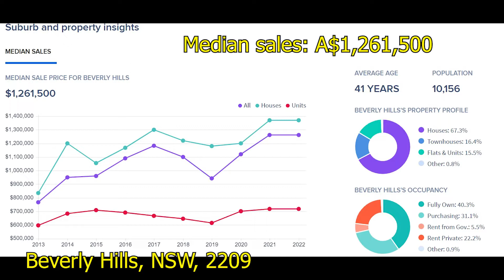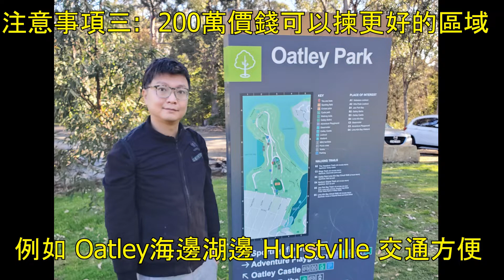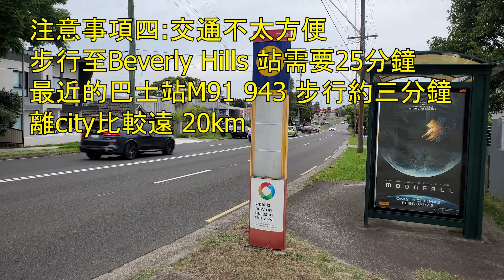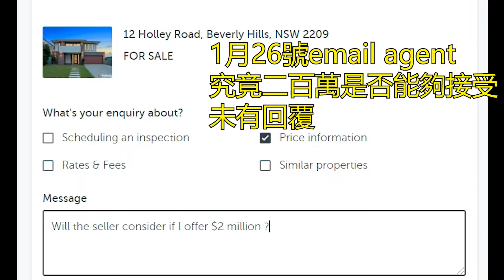Sydney Beverly Hills 雪梨比華利山區 A$2.02million (202萬澳幣 = 1,100萬港幣) 都唔賣, 究竟有乜嘢咁巴閉?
//Updated on 8th Feb 2022
從8th Feb 2022 網頁的資料 此樓盤已賣出 暫時未知價錢//

業主 2010年以 A$ 598,000 買入
重新起過, 同埋靚裝修
12年升值237% (倘若以 A$2,020,000 萬賣出) = HKD $11,004,000

1 AUD = 5.45 HKD as of 28th Jan 2022

利益申報: 我不是地產經紀

Reference:
12 Holley Road, Beverly Hills, NSW 2209
Property information from agent

184 Moorefields Road Beverly Hills NSW 2209 (bigger land size)